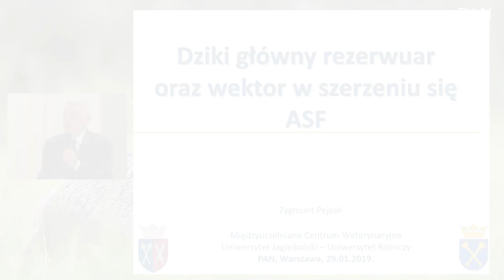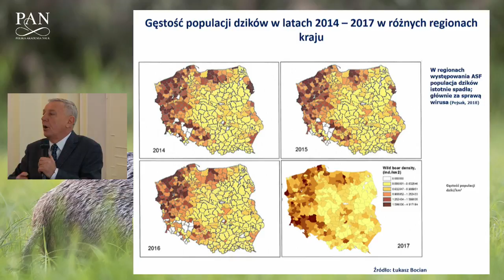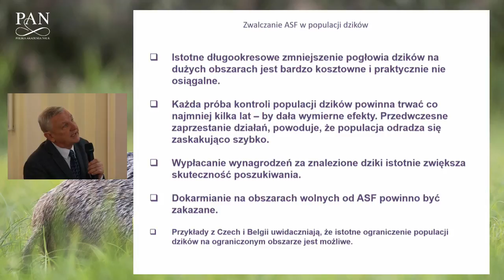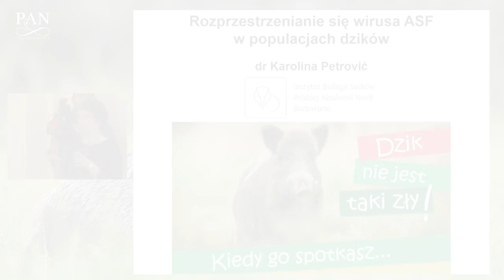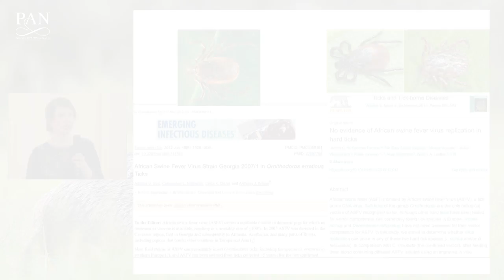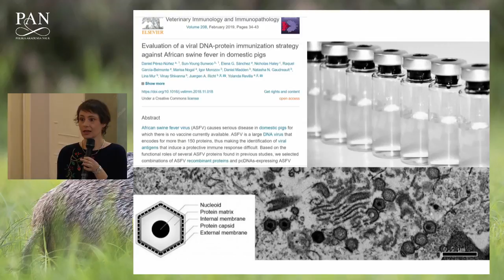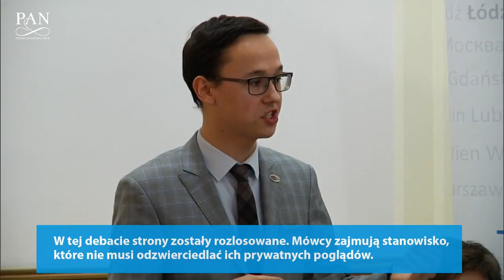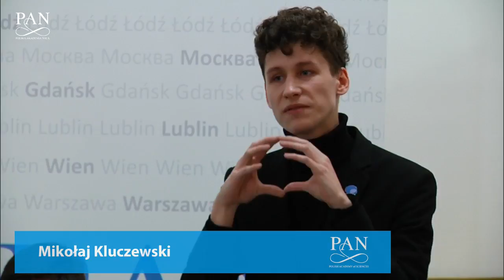Debata Oksfordzka o epidemii ASF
ROZPOCZĘCIE:

0:07:00 prof. Jerzy Duszyński, Prezes PAN
0:10:41 prof. Romuald Zabielski, Wiceprezes PAN

REFERATY:

0:23:45 Referat: „Dziki – główny rezerwuar oraz wektor w szerzeniu się afrykańskiego
pomoru świń w Polsce” – prof. Zygmunt Pejsak

1:01:37 „Rozprzestrzenianie się wirusa ASF w populacjach dzików”
– dr Karolina Petrović

DYSKUSJA:

1:36:53 Dorota Niedziela
SEJM RP, Wiceprzewodnicząca Komisji Rolnictwa i Rozwoju Wsi

1:53:54 Andrzej Kurszewicz
Dyrektor Miejskiego Ogrodu Zoologicznego w Warszawie

1:57:46 Zbigniew Ajchler
SEJM RP, przedsiębiorca rolny

2:06:55 prof. Krzysztof Niemczuk
Dyrektor Państwowego Instytutu Weterynaryjnego w Puławach

2:14:38 Piotr Barszcz
Główny Inspektorat Weterynarii

DEBATA OKSFORDZKA:

2:41:22 Arkadiusz Szymanek, Marszałek, członek zarządu fundacji Nowy Głos
2:45:10 Anna Radlińska
2:50:30 Piotr Talik
2:56:11 Dorota Kaiper
3:01:38 Krzysztof Woźniak
3:06:56 Michał Kruszyński
3:09:04 Maciej Gutowski
3:14:35 Natan Waśniewski
3:16:06 Mikołaj Kluczewski
3:21:36 Michał Kruszyński
3:26:49 Natan Waśniewski

DYSKUSJA:
3:32:22
3:37:43 prof. Andrzej Elżanowski, polski zoolog, paleontolog
3:41:44 Tomasz Zdrojewski, koalicja Niech Żyją!

WERDYKT:
3:48:18 Krzystof Buła
3:51:42 Arkadiusz Szymanek

DYSKUSJA:
3:57:58 Piotr Barszcz
Główny Inspektorat Weterynarii

4:00:49 Zbigniew Ajchler

4:01:43 Dorota Niedziela

4:02:56 Jacek Sagan
Dyrektor Departamentu Leśnictwa, Ministerstwo Środowiska

ZAKOŃCZENIE:
4:04:19 prof. Romuald Zabielski, Wiceprezes PAN